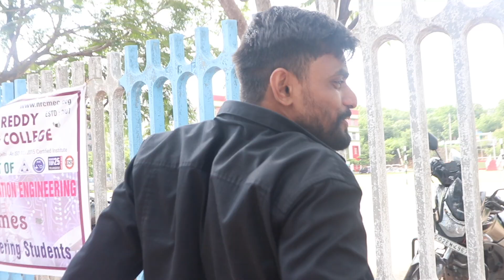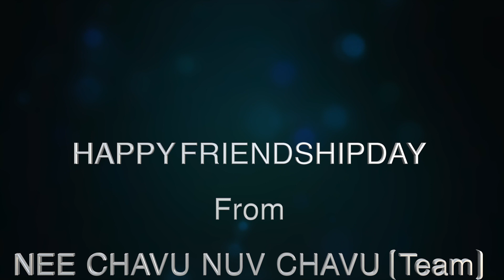Happy Friendship Day From Team Nee Chavu Nuv Chavu ( Trailer )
Produced By P.Bala a Complete Comedy Track Directed By AJAY PATEL.